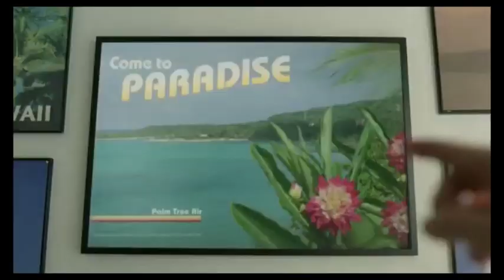Top 5 DirectTV Funny Commercial - Part I